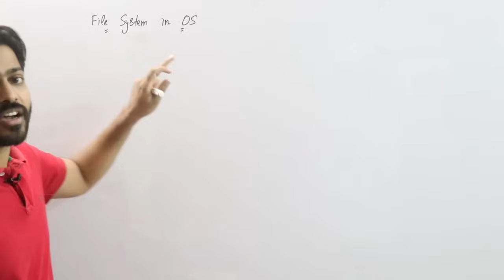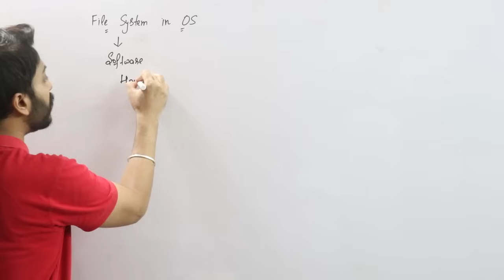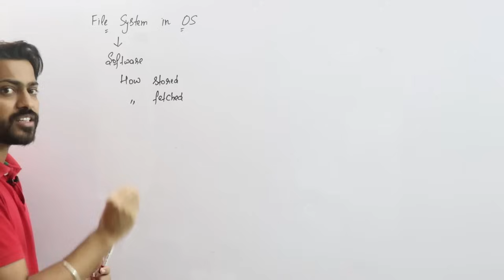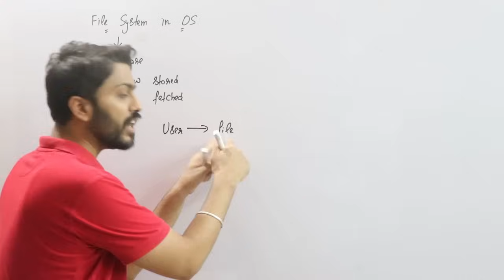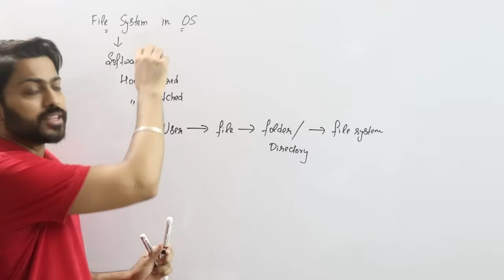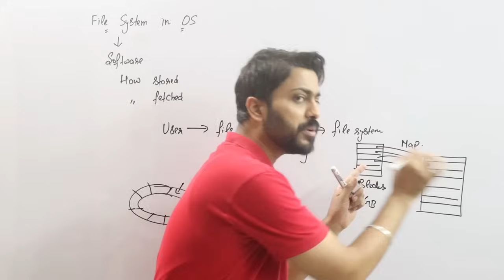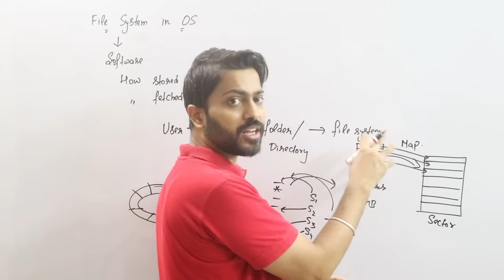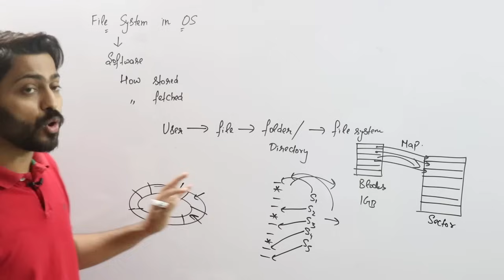L-7.1: File System in Operating System | Windows, Linux, Unix, Android etc.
In this video you will get best introduction to file system in operating system. File system is integral part of all Operating system like Windows, Unix, Linux, Android etc.